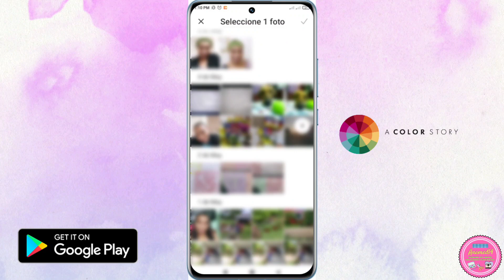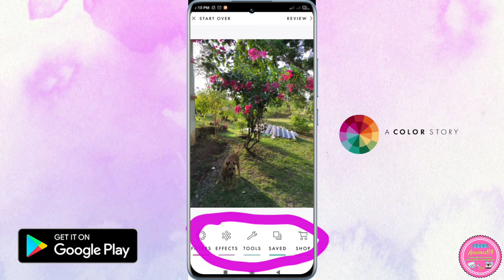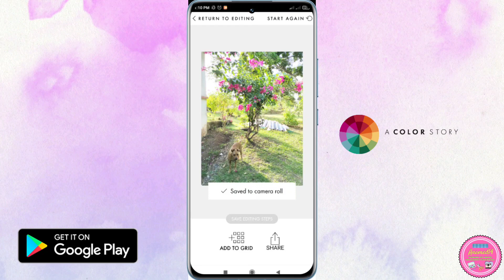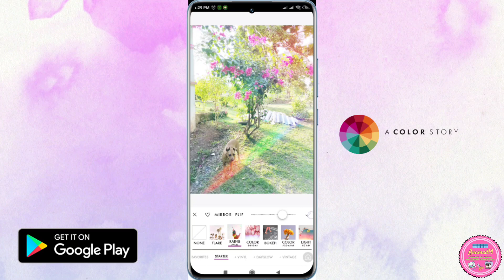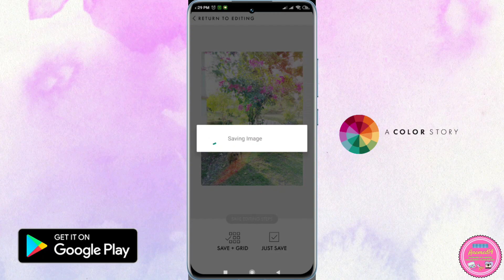Tips scrapbook Edición de fotografía en A Color Story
En este video te muestro otro tips scrapbook para que aprendas a editar tus fotografías con la app A Color Story. y así puedas Imprimirlo y usarlos para tus proyectos de scrapbook o otros tipos de manualidades, y así atesorar sus recuerdos.